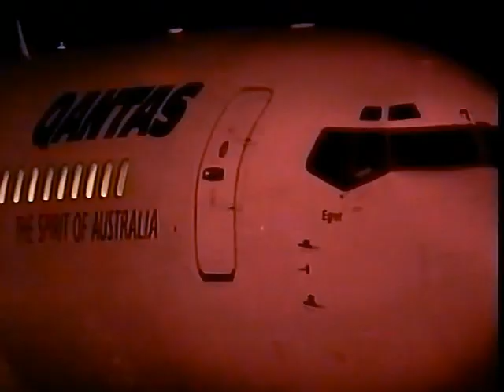Kylie Minogue - Tour Of Duty (Concert for the Troops, East Timor, 1999)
Parts from the Tour Of Duty Concert for the Troops, East Timor, Australia, 1999.
Among many other artists, Kylie performed several songs, but none of hers, each was a cover:
1m10s Santa Baby - originally by Eartha Kitt, 1953
5m25s Rock-In Robin (or Rockin' Robin) - originally by Bobby Day, 1958
8m41s Jingle Bell Rock - originally by Bobby Helms, 1957
11m0s Shout (duet with John Farnham) - originally by The Isley Brothers, 1959
16m0s I Still Call Australia Home (together with everybody)
20m0s Finale (together with everybody)